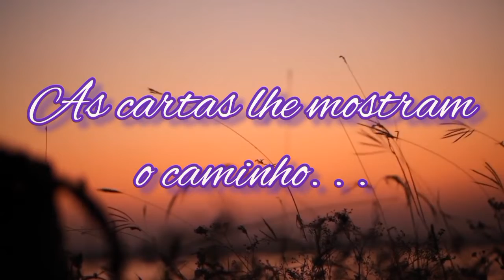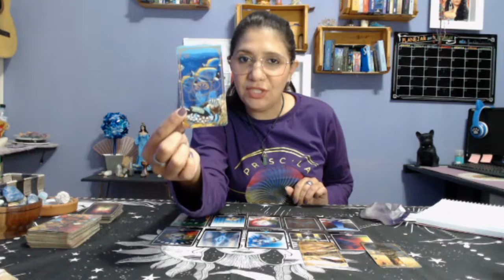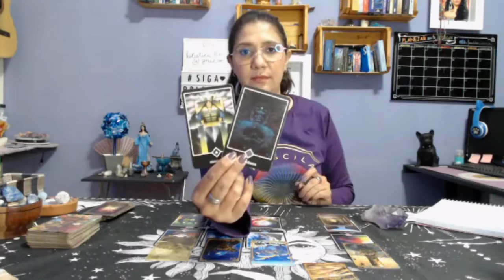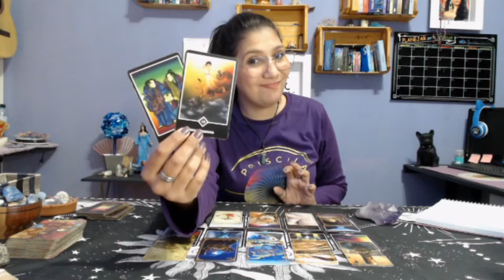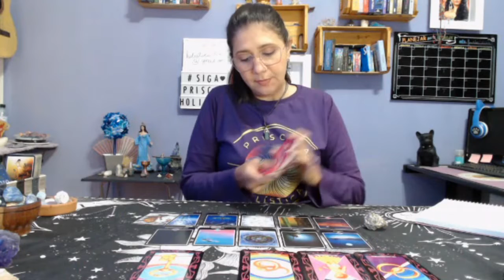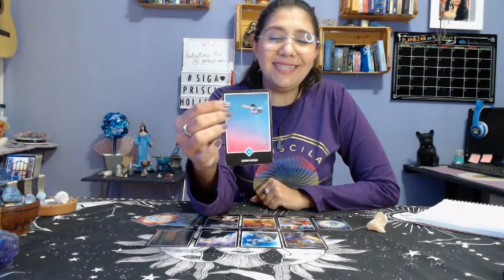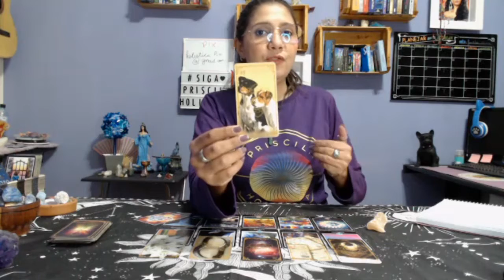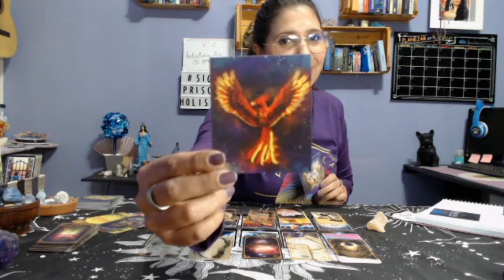Mês de Julho 2022 - Energias, orientações e alertas! O que esperar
E o mês de Julho chegou meus amores.
Neste vídeo te convido a se aprofundar em tudo nesse mês, como ter um mês calmo e tranquilo do "começo" ao fim.

Vaça sua escolha com calma e tranquilidade e veja o que sai para você!

Minutagem:

Introdução mentalização: 2:30
Pedra 1: Drusa Ametista: 4:40
Pedra 2: Pedra Pirita: 57:22
Pedra 3: Bastão de Selenita: 1h32.

Essa tiragem é uma leitura no coletivo, então faça as adaptações necessárias para o seu momento.

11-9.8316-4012